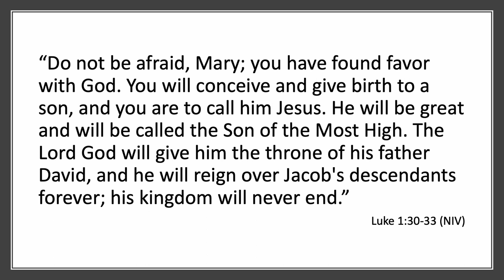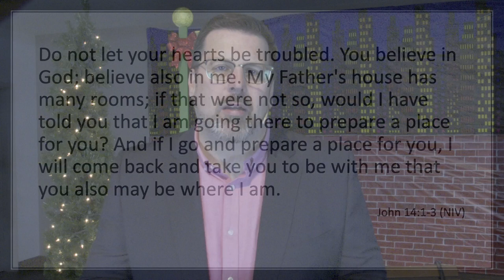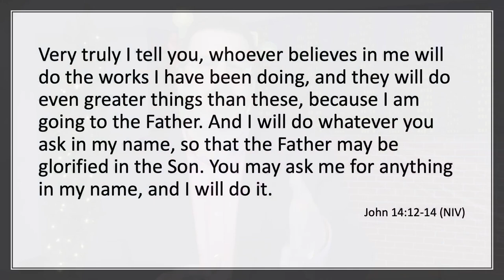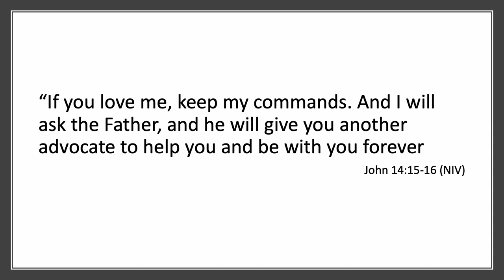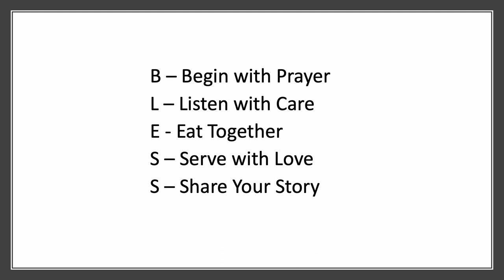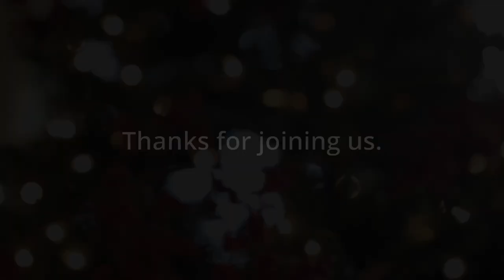Christmas Day 2022 Worship Gathering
Welcome to our Christmas Day worship gathering for 2022. Pastor Kirk will be wrapping up our Waiting series, speaking from Luke 1 and John 14, about how we are all waiting again.